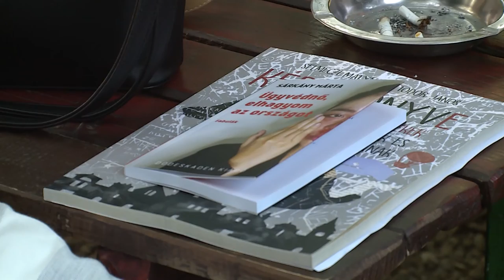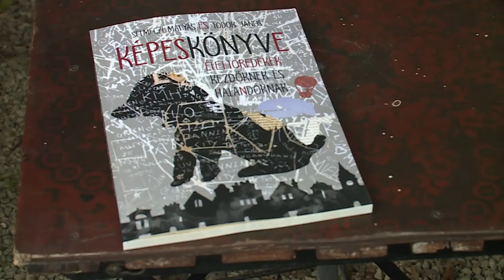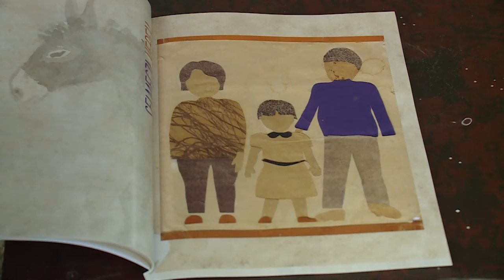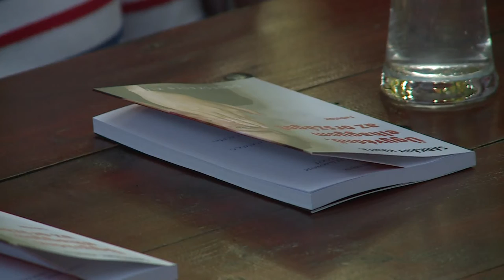221018 Paletta magazin